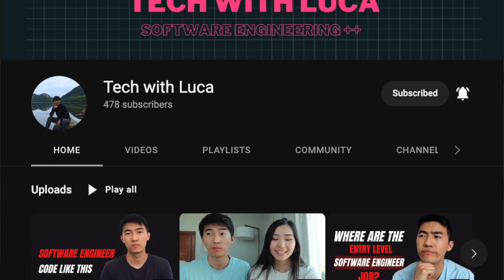HONEST Cyber Security Career Q&A: Do I Like My Job, My Interview Experience, Career Goals, & Salary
Amazon favorites: